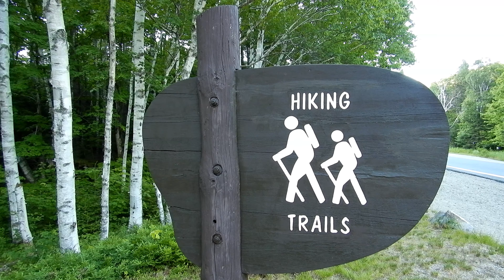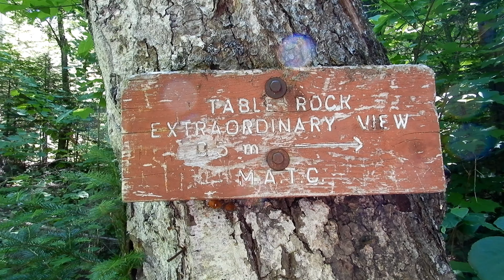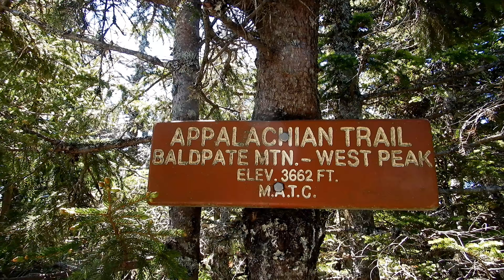Section Hiking The Appalchian Trail To West Baldpate Peak in Newry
I recently took a day hike on the Appalachian Trail to the summit of Baldpate Mountain, west peak in Newry, Maine. The weather was perfect. Although I struggled a little bit, I made it to the top and was presented with some beautiful views.